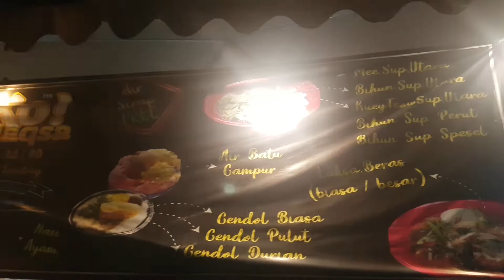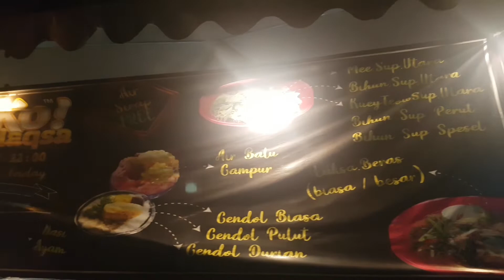Tyko char koey teoy review | Yuverajah | Food review | Tamil